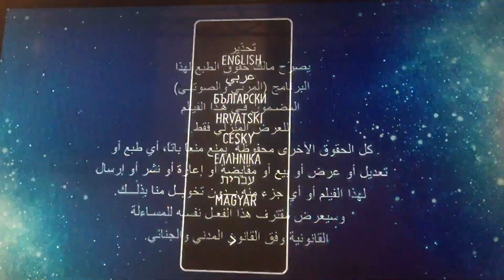Episode #47 of My DVD openings in different languages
From my Turkish DVD of Life (Language was Arabic) 🇸🇦 🇪🇬 🇦🇪